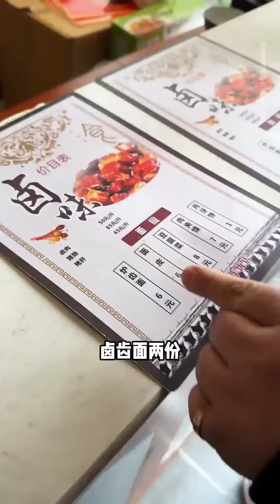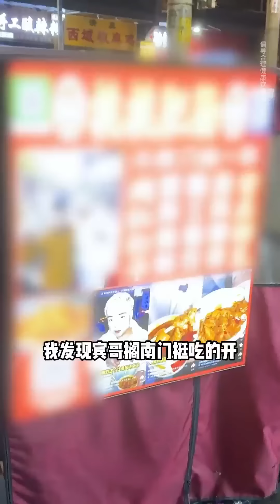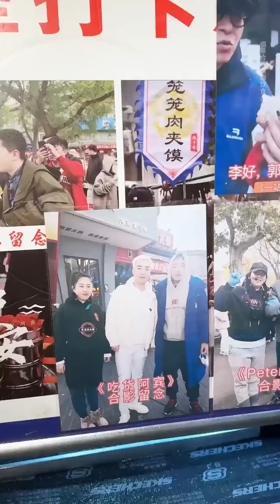【大胃王挑戰】挑戰吃蘭州5公斤重牛頭！一整個香辣脫骨大口撕著吃，滿滿的膠原蛋白太爽了！ 美食 吃播 大胃王｜ Food Challenge【櫻木花胖】